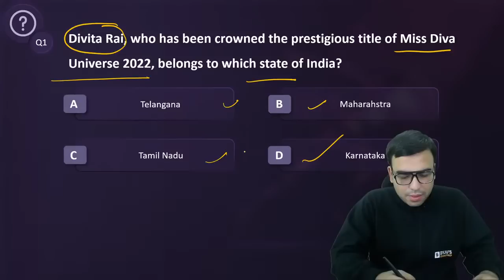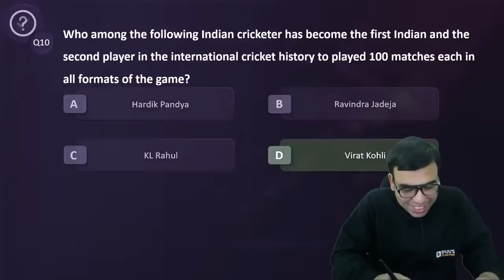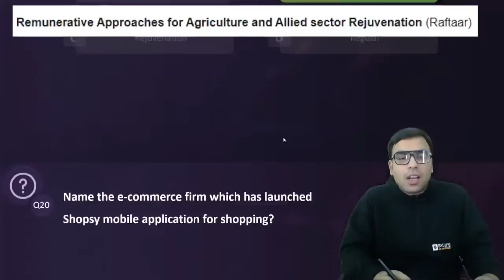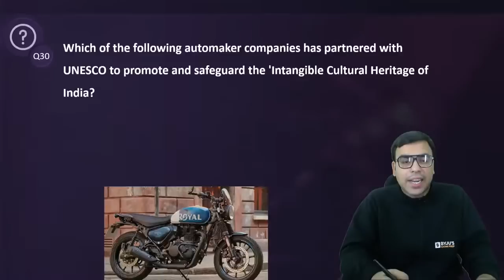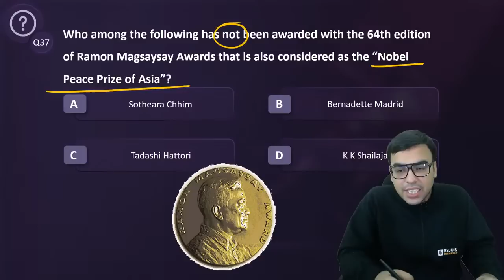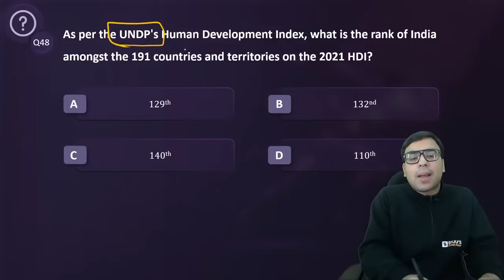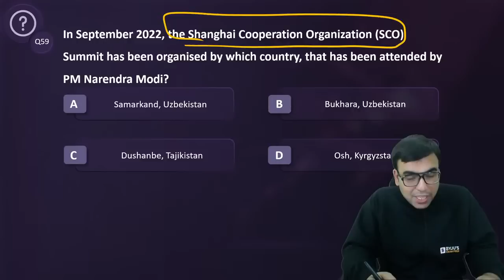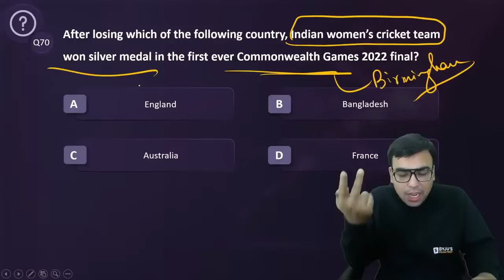Last 6 Months IIFT GK Questions in One Shot | IIFT 2023-25 | IIFT General Knowledge Questions Part 2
SNAP Score vs Percentile IIFT GK | To crack IIFT GK Section, get an extra edge by watching LAST LAP to IIFT 2023. With only a few days left for the IIFT 2023 Exam, BYJU'S Exam Prep brings a 7 Days IIFT Revision series to fast-track your General Knowledge and Current Affairs preparation.
The "LAST LAP to IIFT 2023" series aims at clearing your concepts and help you in preparing for the IIFT  Exam. Watch this 7 Days series to ace the exams & know the tricks and tips to crack  IIFT Exam.
The IIFT GK Section is considered to be unpredictable for IIFT 2023 Exam. It is often challenging for aspirants to score marks in the General Awareness section. In this session, know how to ace General Knowledge and Current Affairs for IIFT 2023 Exam.
Catch BYJU'S Exam Prep Expert Salik Ahmad as he discusses ways to solve GK Questions in IIFT 2023 exam.  Get all your queries resolved related to IIFT GK.  Know ways to solve the questions and also clear your doubts. Boost your MBA exam Preparation with this session.